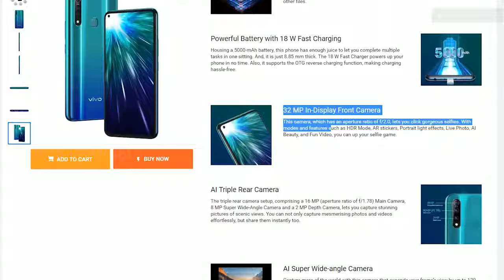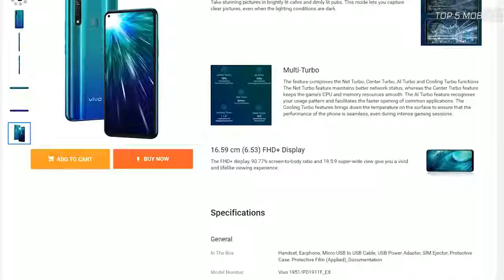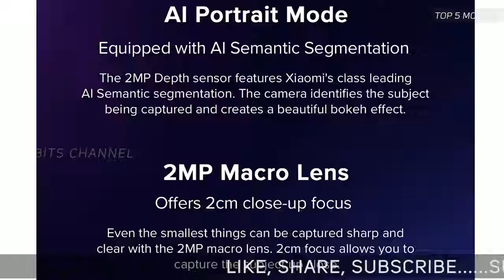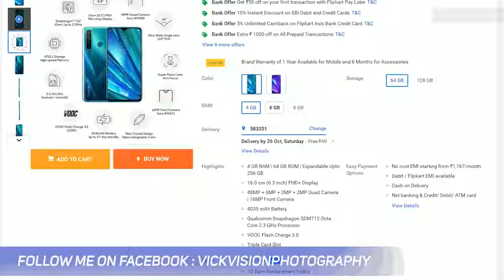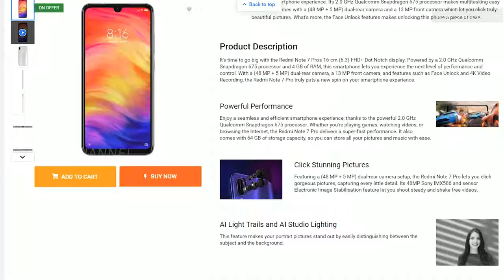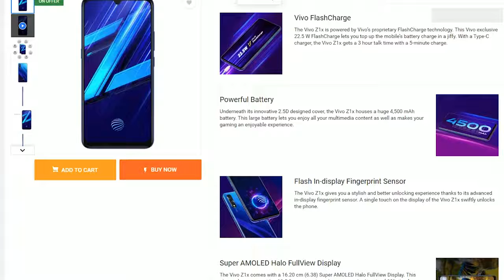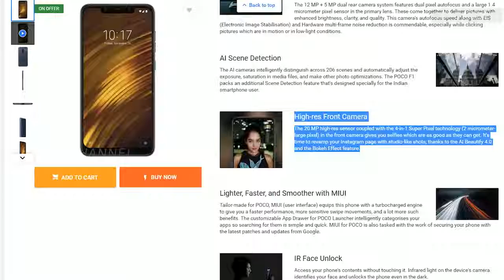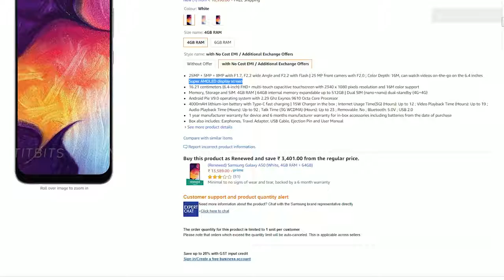Top 5 mobile under 15000 Best Phones Diwali Sale